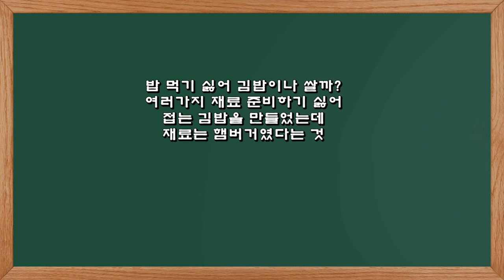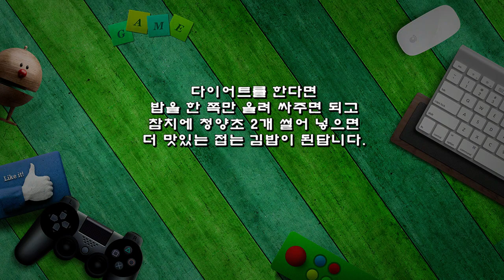햄버거야? 김밥이야? 우영우 동그라미 김밥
밥 먹기 싫어 김밥이나 쌀까?
여러가지 재료 준비하기 싫어
접는 김밥을 만들었는데
재료는 햄버거였다는 것
요즘 핫한 우영우의 동그라미 김밥

※ 접는 김밥 레시피
▶ 재료 : 밥 2/3공기, 참치캔 1개, 양파 1/2개, 마요네즈 3숟가락, 소금 약간, 토마토 1개, 상추 6장, 치즈 2장, 김 2장, 계란 2개, 식용유, 깨소금, 참기름 약간
▶ 만드는 순서
㉠ 참치는 기름을 빼고 잘게 썬 양파, 마요네즈, 소금을 넣고 비벼둔다.
㉡ 계란도 프라이팬에 반숙으로 구워준다.
㉢ 밥도, 소금, 참기름, 깨소금을 넣고 버무려둔다.
㉣ 김을 4등분한 후 가운데만 가위로 잘라준다.
㉤ 밥, 상추, 참치, 치즈, 토마토, 계란을 올려 밥을 기준으로 접어준다.
㉥ 먹기 좋게 반으로 잘라준다.
* 랩으로 싸서 잘라주면 먹기도 편안합니다.

다이어트를 한다면
밥을 한 쪽만 올려 싸주면 되고
참치에 청양초 2개 썰어 넣으면
더 맛있는 접는 김밥이 된답니다.